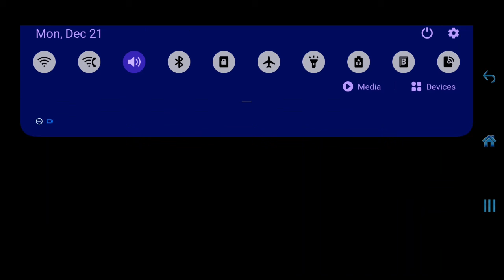Reacting to ShadowTale (S2 E2)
I am stupid.